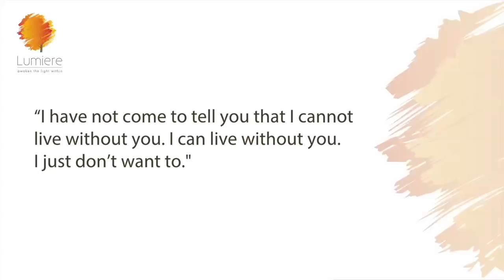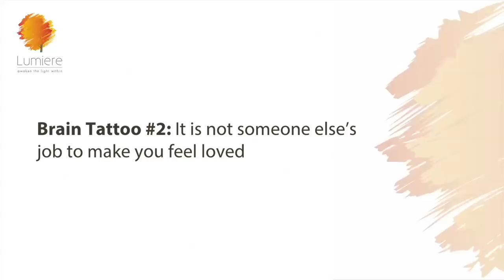HOW TO ATTRACT LOVE IN YOUR LIFE| Sheila Ram Mohan | Best Life Hacks | Lumiere 24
How often have we heard it? From Jerry Mcguire to every starry eyed love newbie who declares passionately, “You complete me” , I want to say, UhHuh, no no…hold it right there… Don’t get me wrong… I am all for helping people see that a breakup, divorce, or simply being single is not the end of the world (though sometimes it feels like it). But in reality, I know that most women, and quite a few men really do daydream of a "you complete me" type of love. We are all waiting for the perfect person that will snuggly fit into our emptiness.
Let’s just get the facts right. Most of us are looking at someone else to validate us…and if your “completeness’ is going to come from an external source, it's called codependency.

Codependency  happens when too much of your sense of validation or security comes from another person. If you obsess over whether another person likes you or returns your messages or whatever, it’s a symptom of codependency, though a mild one. Stalking is a scarier version of the same tendency…if you are constantly watching out for the last seen on social media and wondering why that person doesn’t text you , call you, who they are seeing, what they are posting…. well!

Most people get in to relationships because they are so scared to be alone, and have never learned to love themselves… We have been conditioned to think of the Perfect Life Plan: schooling, relationships, work, marriage… If you dare not to follow the plan — you are one big failure. Put image of school girl and the bride here over audio

I have found that the reverse is true….when we feel whole and complete, we are able to love other people …and that’s how connections are born…

You can only be loved to the extent that you love yourself.

When we don’t love and accept ourselves fully, we can’t ever have a great relationship or a happy life.  Because self-love is not a woo-woo new age concept…watch the video till the end.